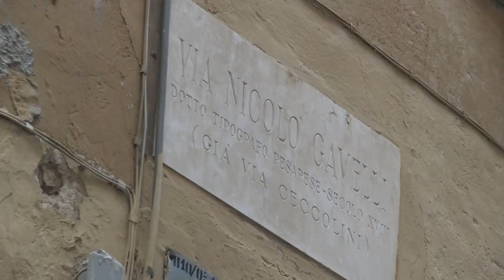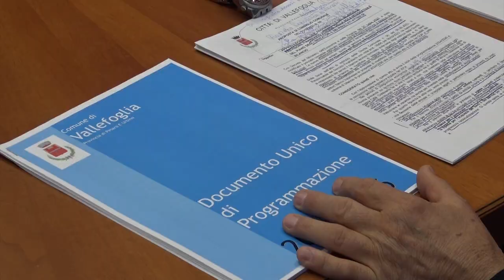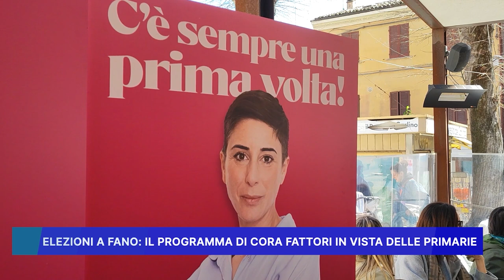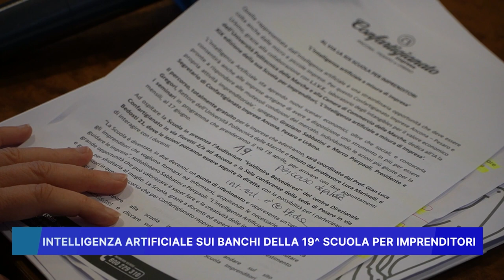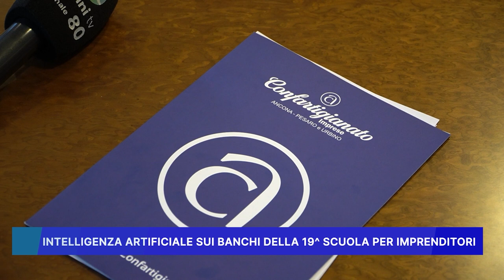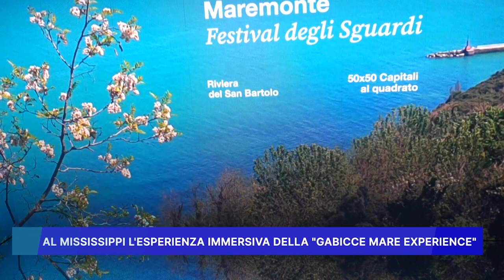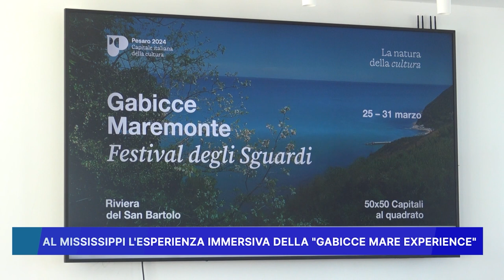ROSSINI NEWS 26 MARZO 2024